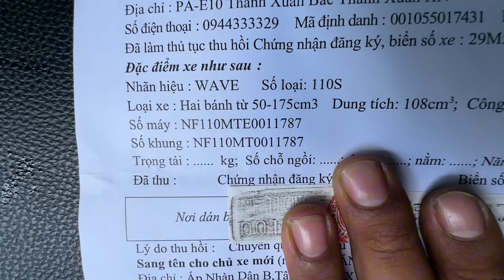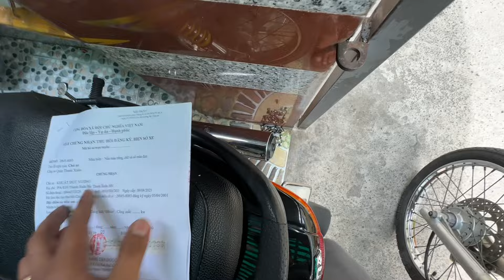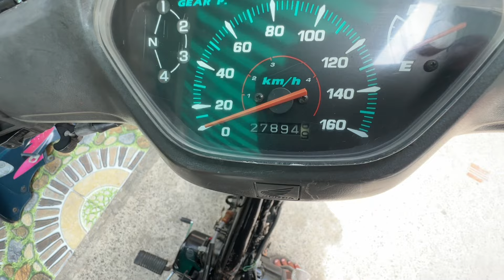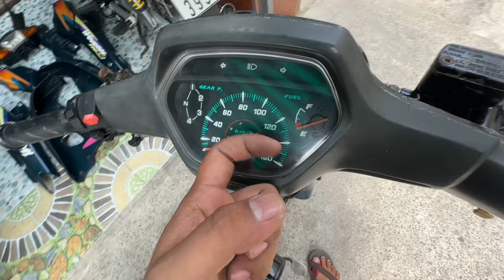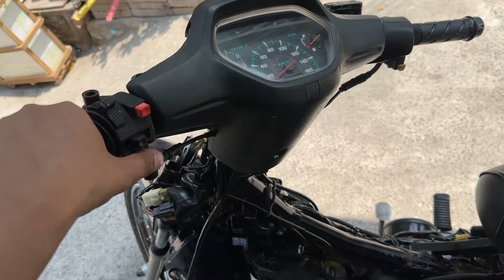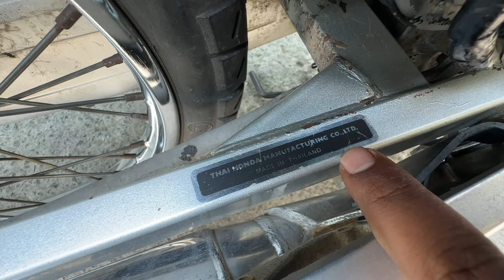Rã Wave 110 MTE 2000 💰Giá : Dễ Thương 📲 ( Hậu )